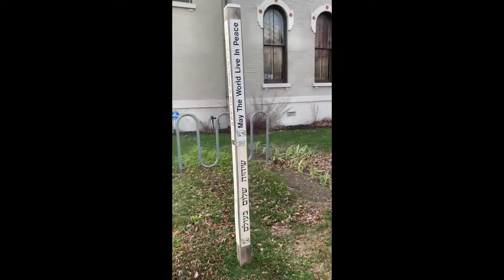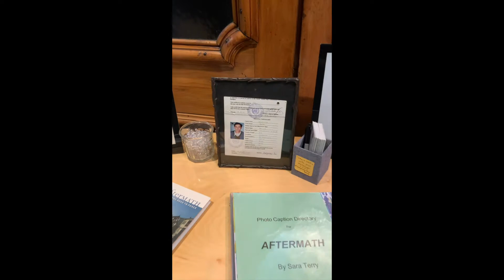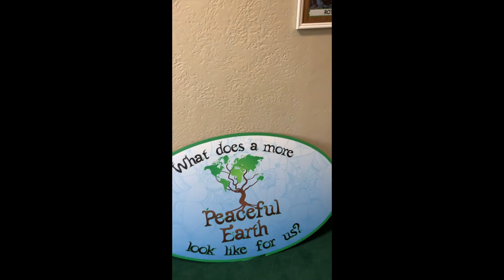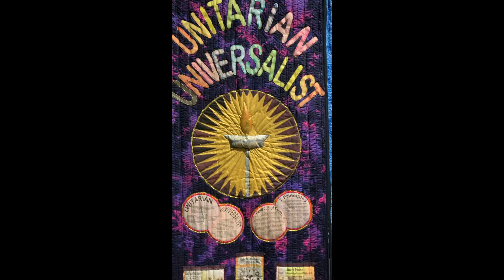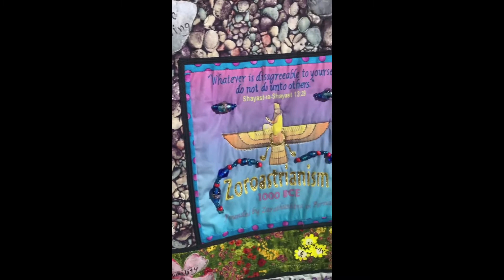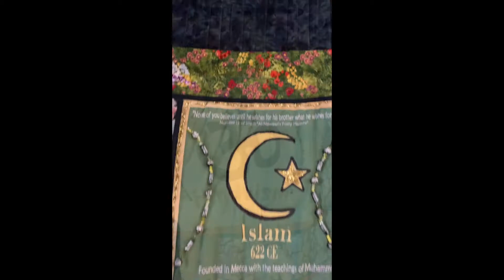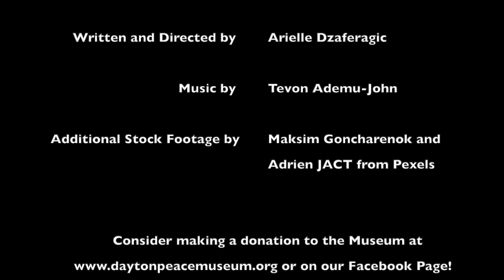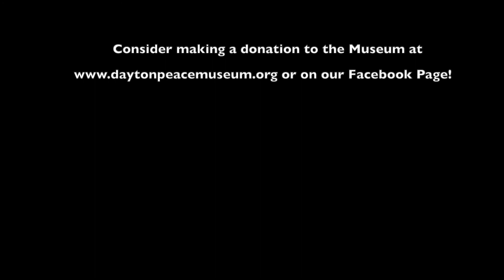Quilt Field Trip with activity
Join us in learning about the golden rule with the quilts gifted to us by Janet McTavish.